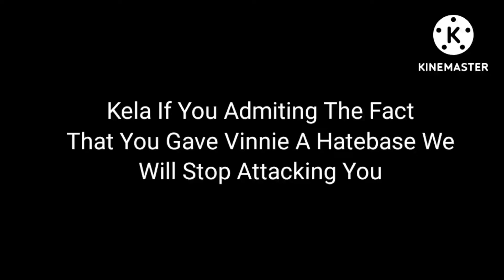Message To @KelaWaiohuTheMattelHater2K5 (Aka Kela)